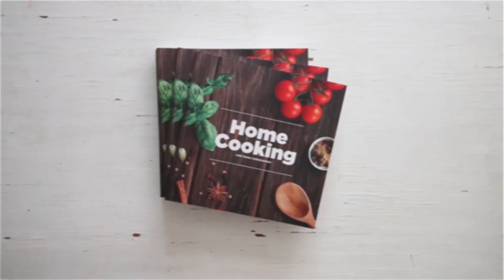மாம்பழ குல்ஃபி | Mango Kulfi Recipe in Tamil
மாம்பழ குல்ஃபி | Mango kulfi in Tamil

தேவையான பொருட்கள்

பால் - 2 1/2 கப்
மாம்பழம் - 2
சர்க்கரை - 1/2 கப்
இனிப்பில்லாத கோவா - 3 தேக்கரண்டி
ஏலக்காய் பொடி - 1/2 தேக்கரண்டி
குங்குமப்பூ
சோள மாவு - 2 மேசைக்கரண்டி